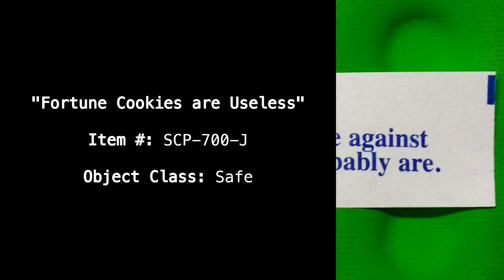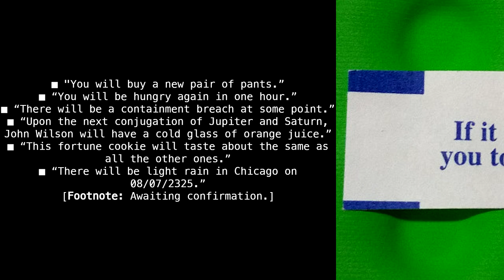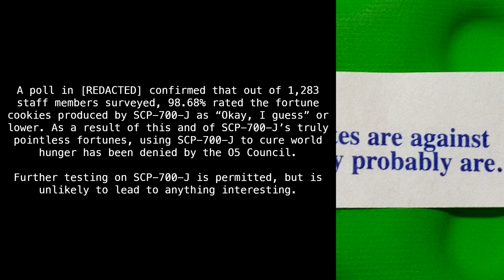SCP-700-J "Fortune Cookies are Useless" [SCP Wikidot]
You'll have a good opportunity this weekend.

Article by "ubergoober".

Sections:
00:00 - Classification
00:13 - Special Containment Procedures
00:31 - Description